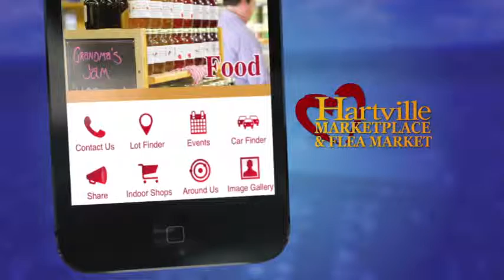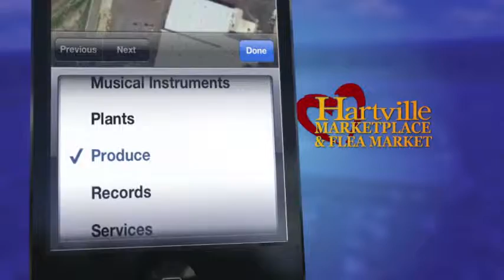Cleveland Now - Hartville MarketPlace & Flea Market 2013